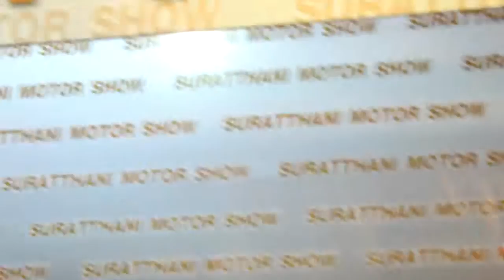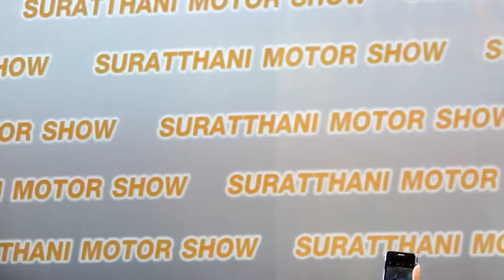GuN_5/10_ครึ่งใจ_รักแท้อยู่เหนือกาลเวลา_คุณและคุณเท่านั้น @ Motor Show สุราษฎร์ธานี-22-12-56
SURATTHANI MOTOR SHOW 2013 @ CENTRAL PLAZA SURATTHANI